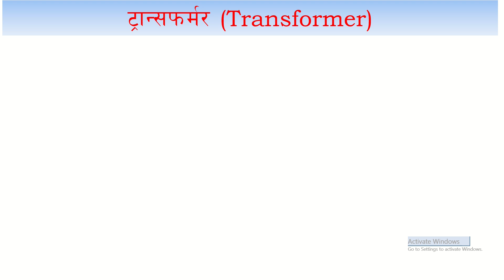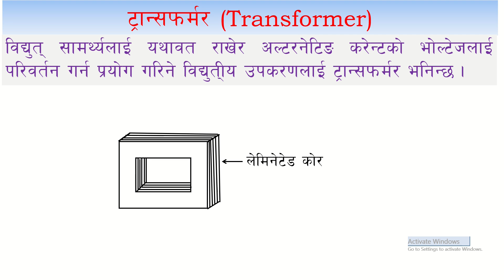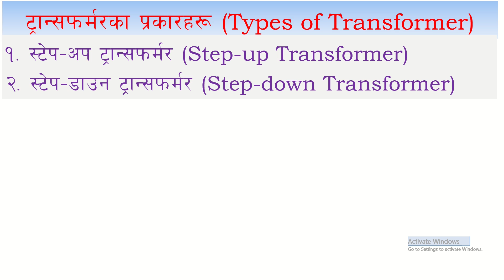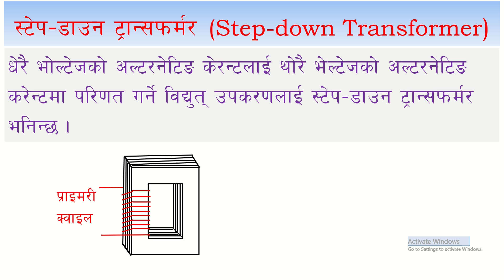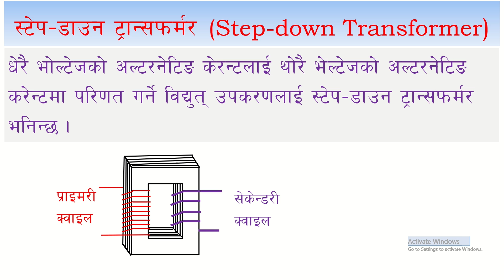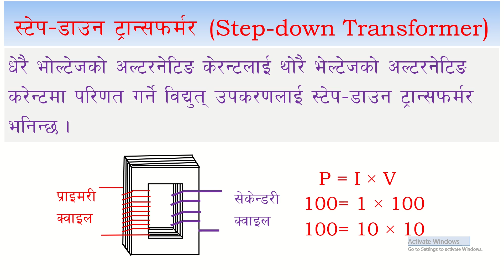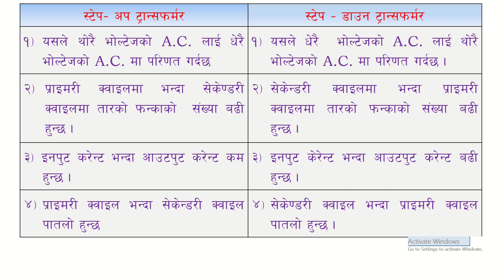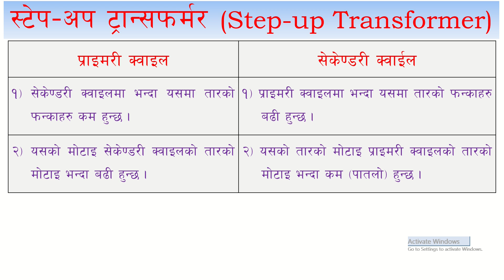कक्षा-१० विधुत र चुम्बकत्व-१३ (ट्रान्सफर्मरका प्रकारहरू)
यो भिडियोमा ट्रान्सफर्मरका प्रकारहरूबारे व्याख्या गरिएको छ ।